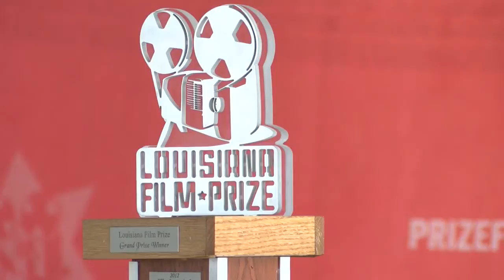La Film Prize Announce Winners